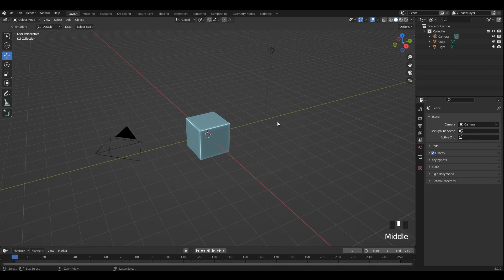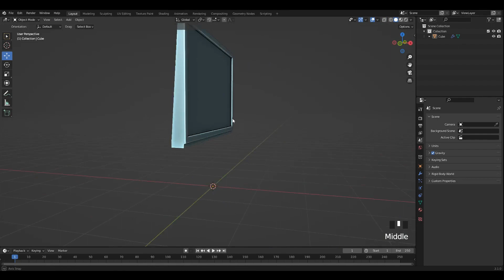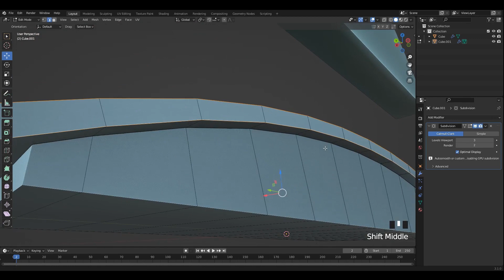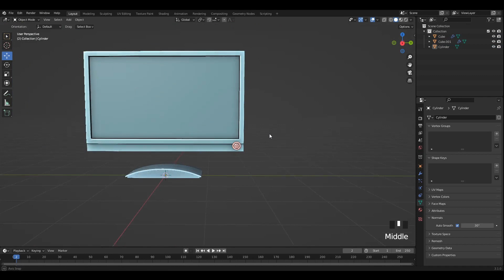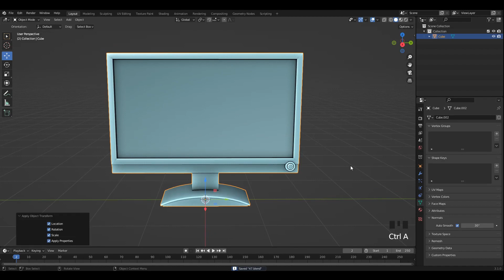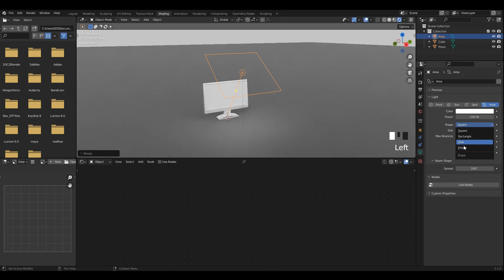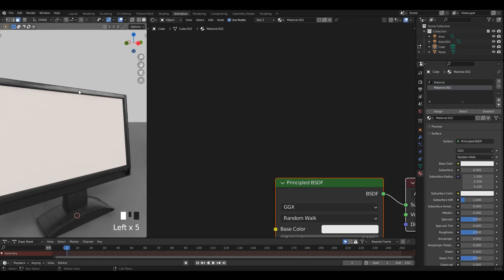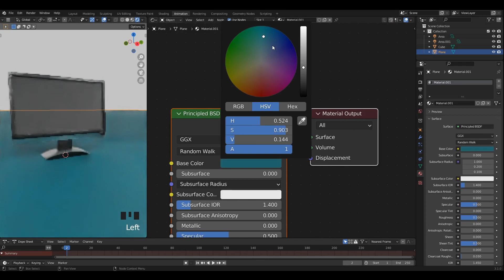Blender 3.1 Modeling Beginner Tutorial